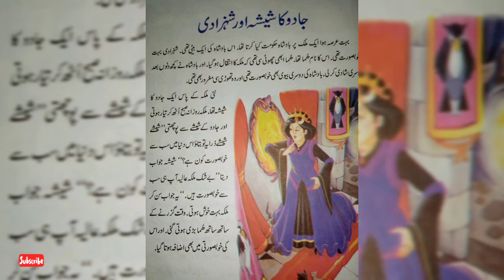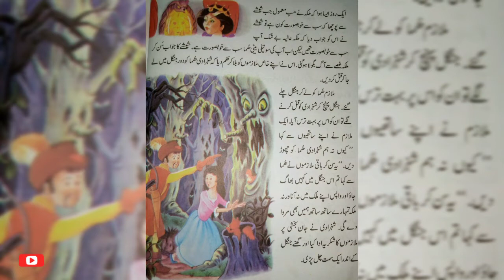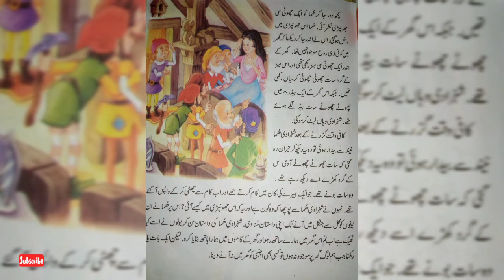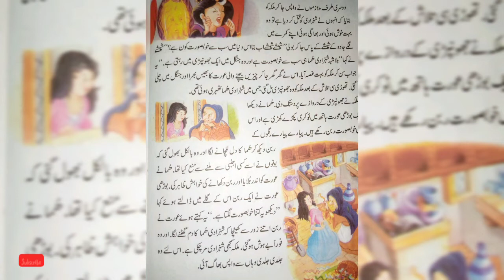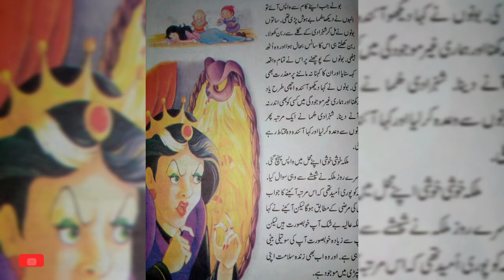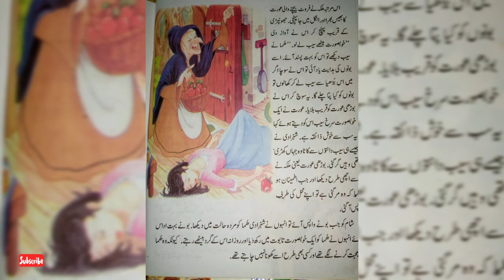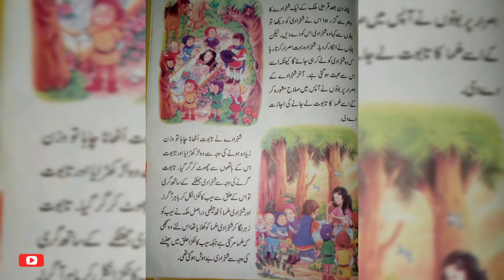Jaadoo Ka Sheesha Or Shahzaadi | Fairy Tale Story In Urdu